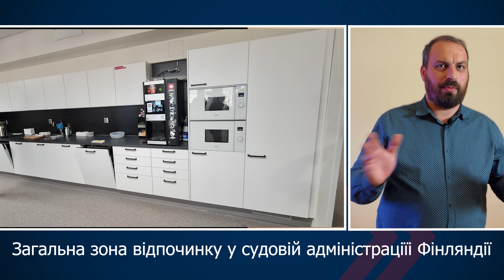Еталон судової реформи на прикладі Фінляндії, - Р. Бабій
В Україні, попри війну, продовжується реформування судової системи. Це питання не втратило своєї актуальності. На прикладі фінської судової системи Роман Бабій - член МФО "Розумна політика" розповідає, що саме варто перейняти Україні.